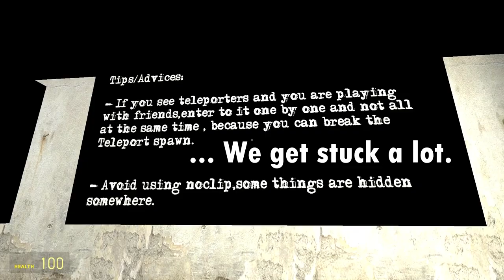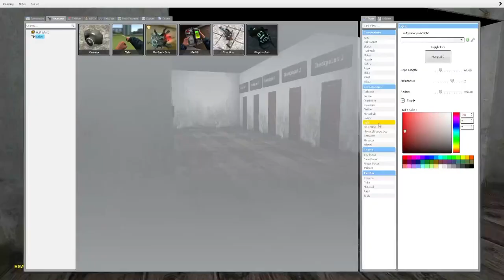We Are The LAST PATIENTS | A GMod Horror Map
Today, Emma, Sam, and Natalie play the horror map The Last Patients! After an accident, they wake up in a hospital. Will they be able to escape?

Edited by Emma